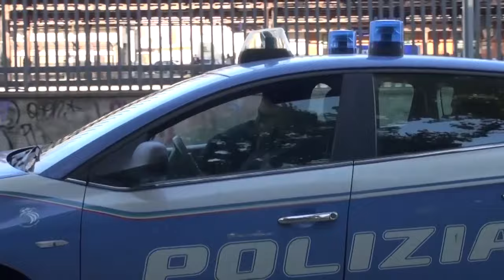Arezzo: arrestato il "Re di Sant'Agostino". Trovato con dosi di cocaina pronte allo spaccio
Era lo scorso maggio quando ai microfoni di trasmissione di Rete Quattro si era definito “Re di Sant'Agostino”.
Adesso è stato trovato in possesso di sostanze stupefacenti ed è finito in manette.
Nella serata tra sabato e domenica il personale della Squadra Volanti ha svolto di una serie di controlli nel cuore della città, a seguito di segnalazioni di furti tra piazza Risorgimento, via Madonna del Prato, via Spinello e Giardini Porcina.
Gli agenti hanno proceduto all'identificazione di varie persone che avevano destato alcuni sospetti.
Tra loro anche il ragazzo che si era proclamato "Re di Sant'Agostino". In seguito a perquisizione sono stati trovati 32,49 grammi di hashish, suddivisi in 15 stecche confezionate singolarmente e 1,37 grammi di cocaina, suddivisa in 6 confezioni termosaldate.
Per il giovane sono scattate le manette. Era in Italia senza documenti e per questo, in seguito a udienza per direttissima, ne è stato disposto il rimpatrio.